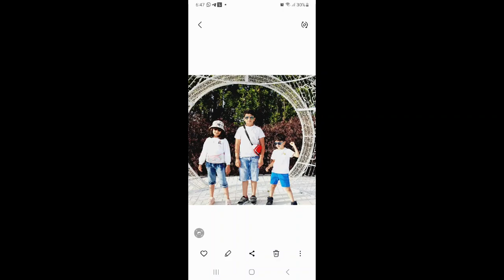Yanbu flower festival malayalam //flower garden banks national sanctuary //Shimi's world